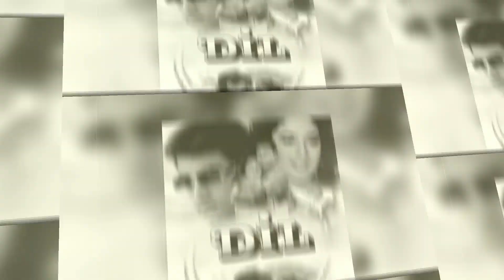Sunny Deol के 5 सबसे बड़े दुश्मन ft Aamir Khan, Shahrukh khan Akshay kumar, Ajay Devgn - क्या है वजह?